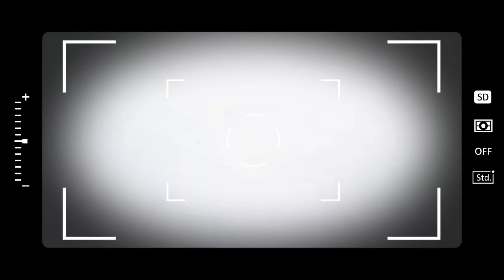Mata Kids - Mata Art Community-Proses Latihan